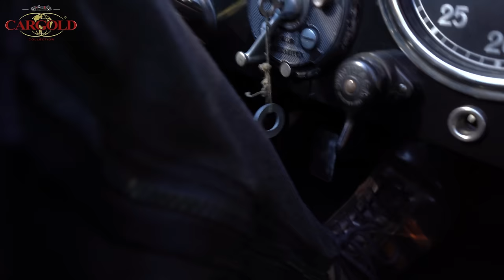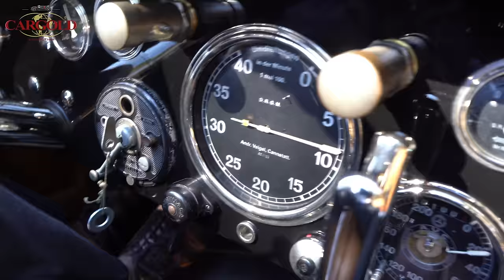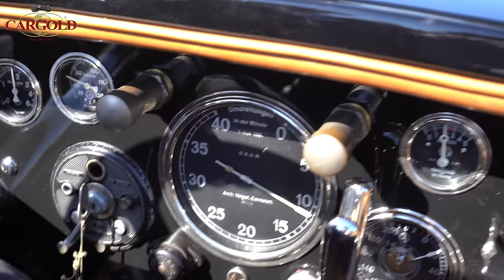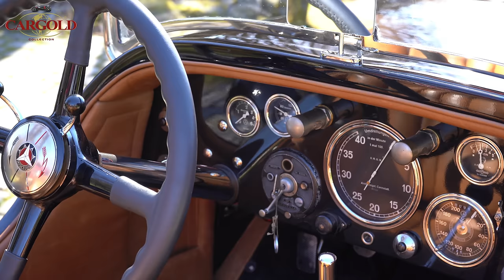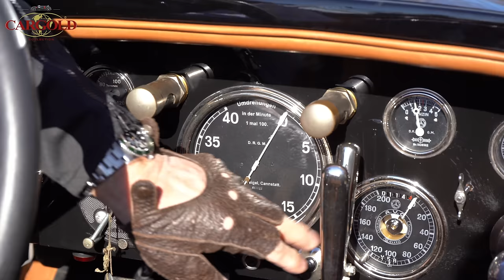Mercedes Benz SSK, 1929, Supercharged, 250 PS, 220 km/h, 7,1l, Das faszinierendste Automobil ever!